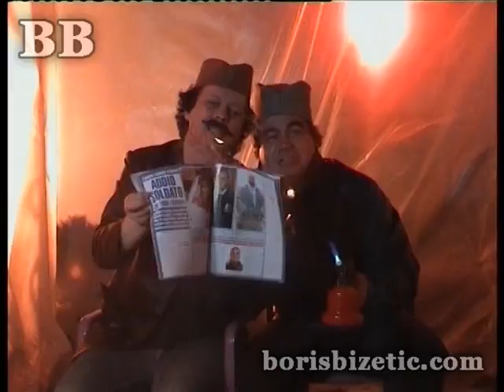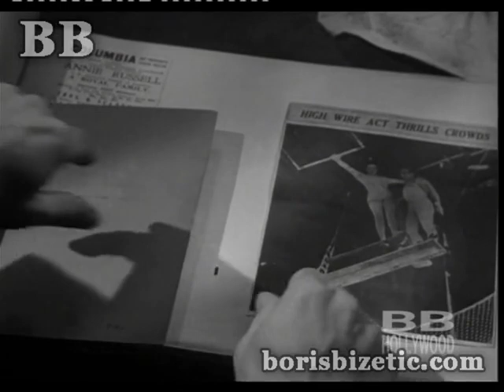Boris Bizetić - Smeh Terapija 294 - (TV Show, 2013)